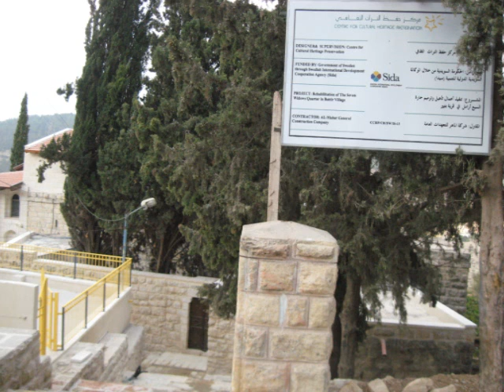Battiri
Pic's for battir